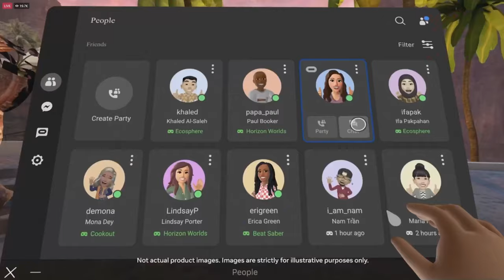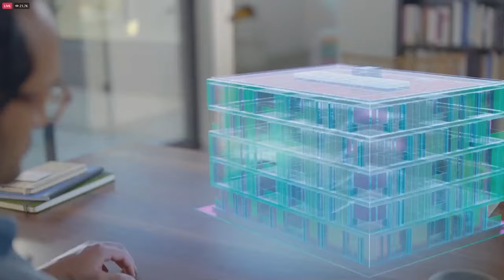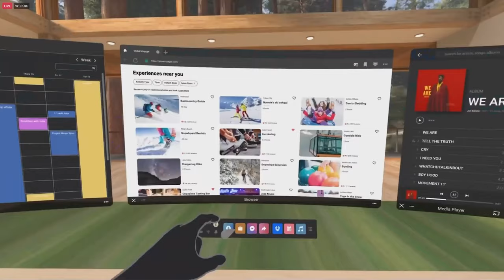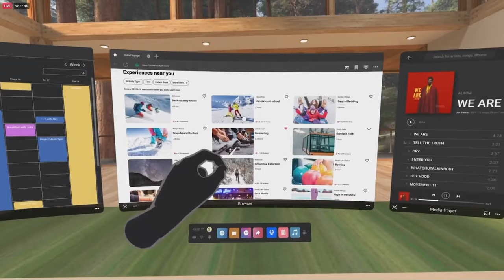Meta and Metaverse in Malayalam under 6 minutes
Detailed video of Facebook's new meta and metaverse in malayalam